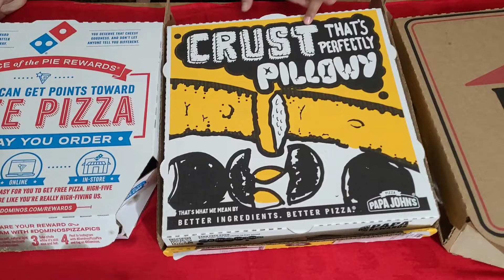Pizza Challenge ? Pizza Hut | Dominos | Papa Johns | Pizza Stores in Texas, USA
FunX World is a Weekly Vlog. It’s all about Lifestyle, Activities, Food, Travels, Celebrations and lot more Fun in Texas, USA.